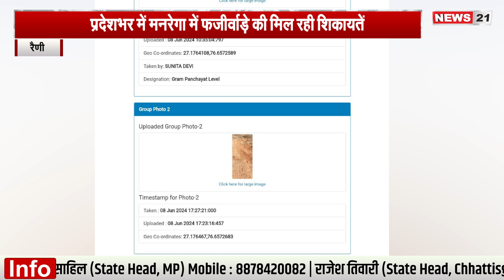रैणी प्रदेशभर में मनरेगा में फर्जीवाड़े की मिल रही शिकायतें || News 21